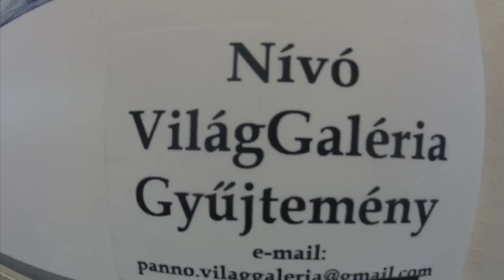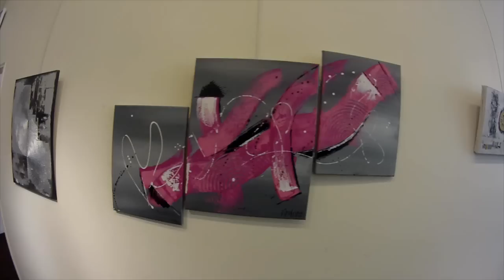La Toile qui voyage (Artistik Move Europe)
Exposition franco-hongroise (et +) de l'association Artistik Move Europe à la mairie de Sochaux.
La toile voyageuse Vilàgok Viràga" le monde des fleurs, a l'initiative de Tünde Hegedüs, est une oeuvre commune monumentale de presque 7 mètres de large sur 2,5 mètres de haut, elle symbolise un village hongrois, où des espaces plus ou moins importants ont été laissés libres pour permettre aux artistes peintres et autres (de souche hongroise) de laisser leur empreinte le support, d'autres artistes d'autres nationalités mais ayant une attache en Hongrie de s'exprimer aussi, à ce jour près de 200 personnes ont participé a cette formidable aventure, prouvant ainsi qu'il est possible de vivre en harmonie dans ce monde, chacun différent mais complémentaire.